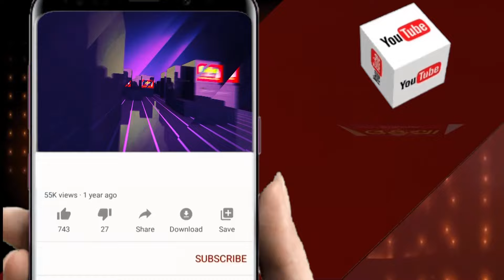ଗ୍ରାମବାସୀଙ୍କ ହାତରେ ଛେଳି ଚୋର || Odisha Halchal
ଗ୍ରାମବାସୀଙ୍କ ହାତରେ ଛେଳି ଚୋର